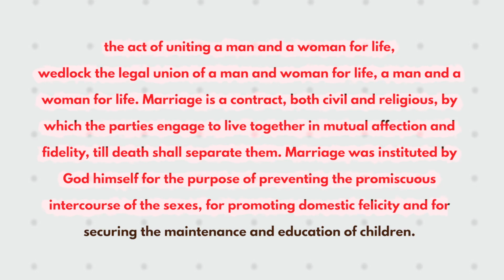Life After Divorce Ep023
This episode we talk about life after divorce, divorce, when to divorce, the Bible on divorce. So many testimonies online, "My Divorce", "My Divorce Story", "Starting Over at..." and the like discussing of Surviving Separation/Divorce  is possible. Welcome to the No Pillz Podacst